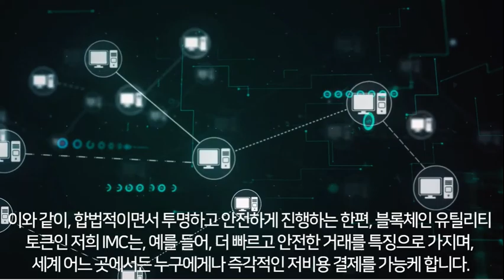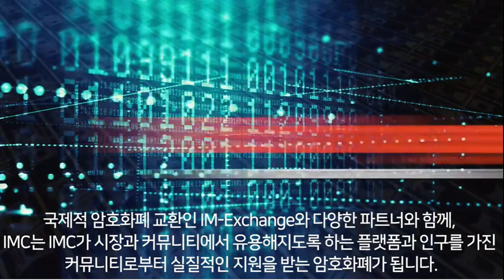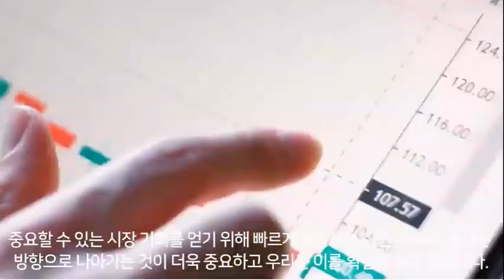미국 Wyoming 와이오밍주 IM Exchange_BoA Bank of America Global Debit Master Card_IMC 생태계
IMC 생태계_미국 Wyoming 와이오밍주 IM Exchange_BoA Bank of America Global Debit Master Card가 새로운 블록체인과 크립토 생태계를 열어갑니다.